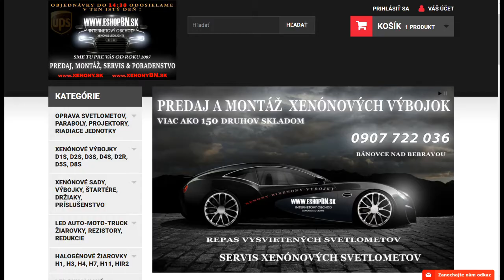PROFI LED maják 12-24V 24x3W modrý magnet 133x86mm, ECE R65 | 🛒 eshopBN.sk 📞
PROFI LED maják 12-24V 24x3W modrý magnet 133x86mm, ECE R65

Profesionálne modrý LED maják s výrazným výstražným efektom, špeciálne optika na báze Fresnelových šošoviek. Určený pre uchytenie pomocou magnetu.

Technické parametre:

• homologácia podľa ECE R65, ECE R10

• svetelný zdroj: 24 výkonných LED 3W

• 22 rôznych režimov výstražného preblikávania vrátane otočného režimu

• plastový kryt s UV ochranou

• základňa z pevného plastu

• uchytenie na magnet

• dĺžka kábla: 250cm (kábel nie je krútený)

• ochrana proti vlhkosti IP67

• rozmery: priemer základne 133 mm, priemer majáku 120 mm, výška 86 mm

Upozornenie:

Magnetické majáky a rampy nie sú pevne pripevnené a sú určené najmä na označenie stojaceho vozidla !!! Pri použití za jazdy môže dôjsť vplyvom vysokej rýchlosti (počasie, vetra, nečistôt na vozidle) k pádu a zničenie rampy / majáku. Pozor - odpadnutie maják / rampa môže spôsobiť materiálne škody, prípadne ohroziť zdravie a životy. Výrobca ani predajca nenesie žiadnu zodpovednosť za magnetický maják (rampu) používanú pri jazde.

Upozornenie: Produkt je určený k predaju len subjektom, ktoré môžu tieto zariadenia podľa § 40 zákona č.8/2009 Z.z. nakupovať a používať.